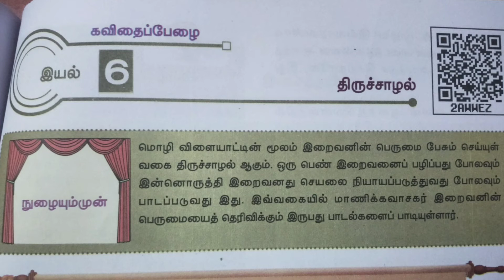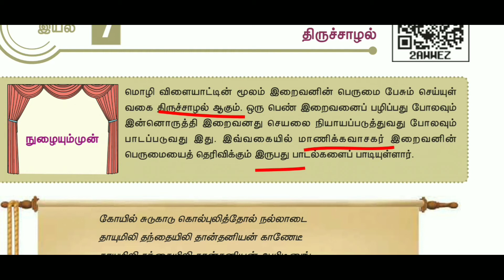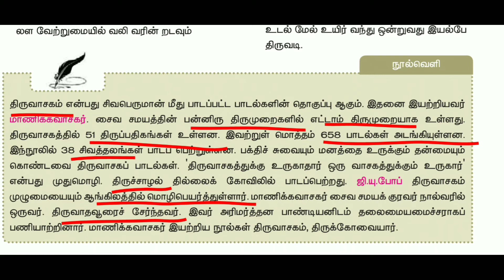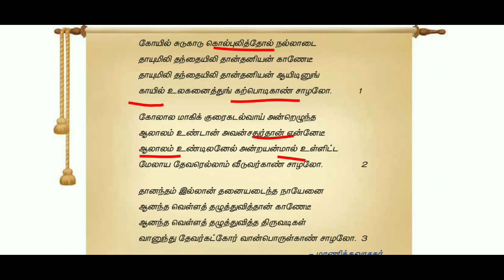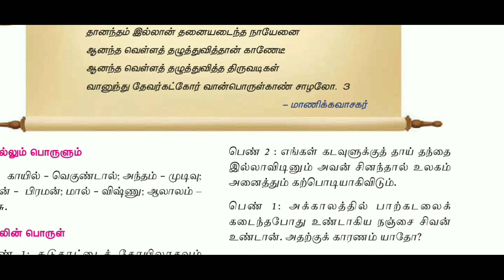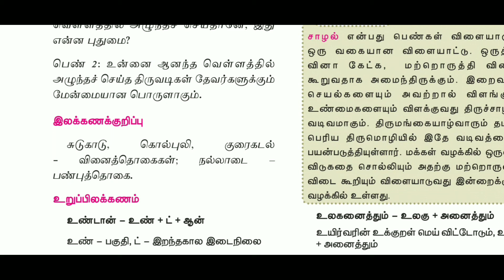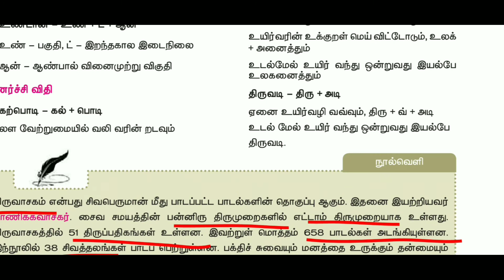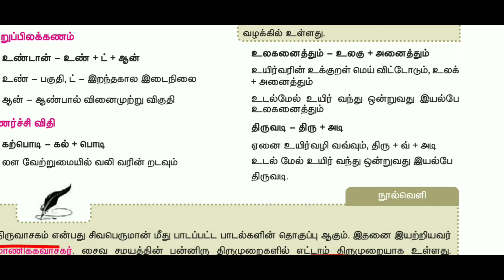11 th tamil Iyal - 6/Thiruchazhal/Manikavasagar/in Tamil /Tet Tnpsc Pgtrb /Sara Krishna Academy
11 th tamil Iyal - 6/Thiruchazhal/Manikavasagar/in Tamil /Tet Tnpsc Pgtrb /Sara Krishna Academy